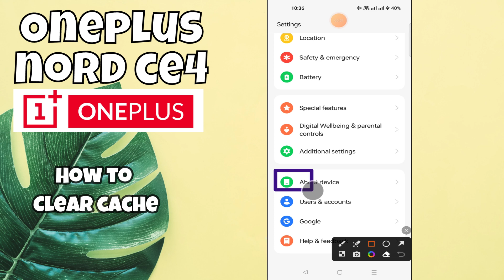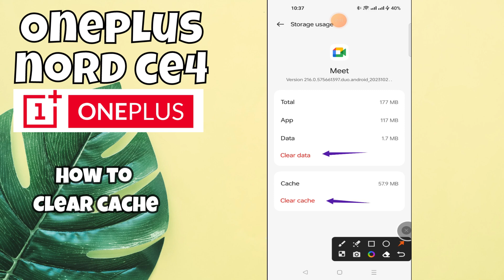Oneplus Nord CE 4 Clear Cache || How to Delete Junk Files